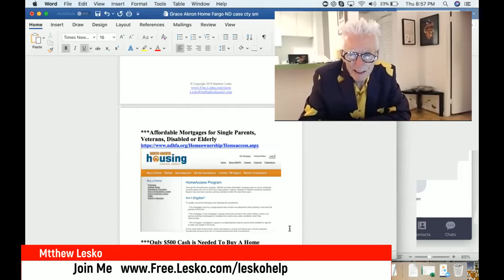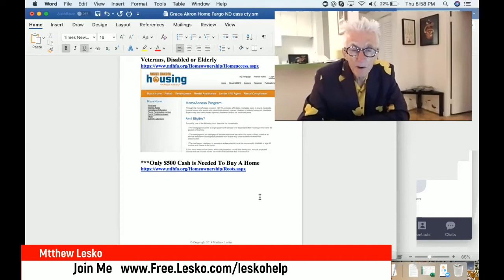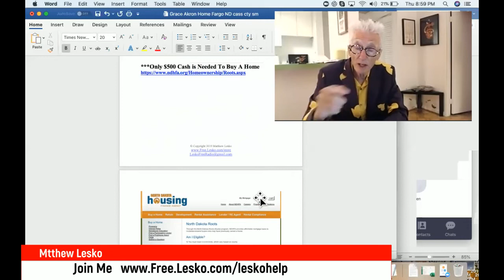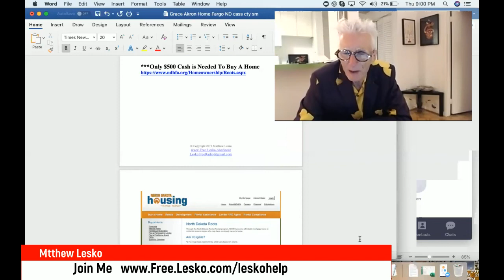Bargin Mortgages for Single Parents, Veterans, Disabled & Elderly